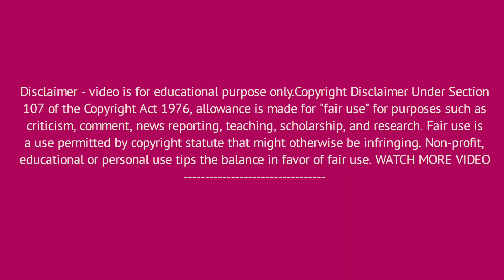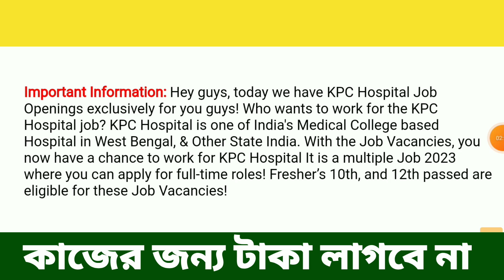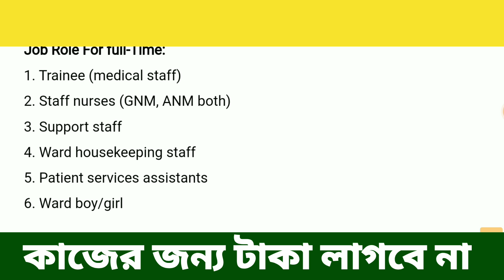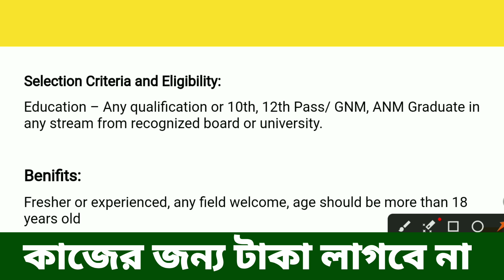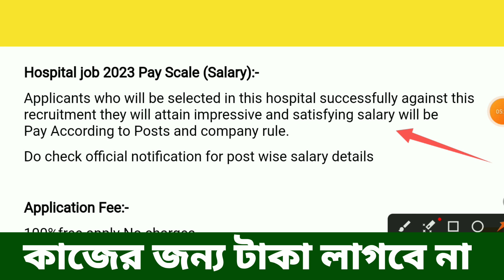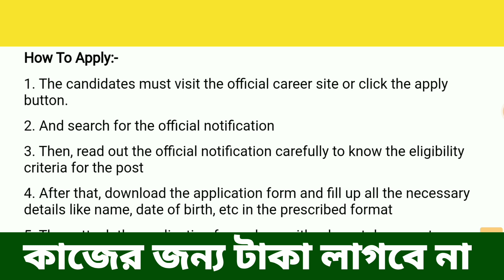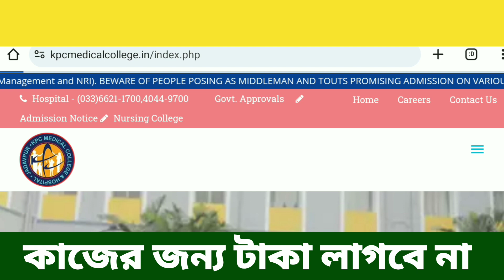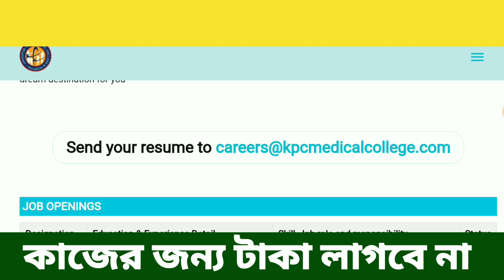Hospital Job Vacancy 2023 | Kpc Medical College Recruitment 2023 | Word Boy & Girl | S&S Job News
Hospital Job Vacancy 2023 | Kpc Medical College Recruitment 2023 | Staff Nurse Vacancy 2023 | Kpc Medical College Job | Hospital Job | Jobs in Kolkata | Kolkata Job Vacancy 2023 | Private Job Vacancy 2023 | Hospital Vacancy 2023 |